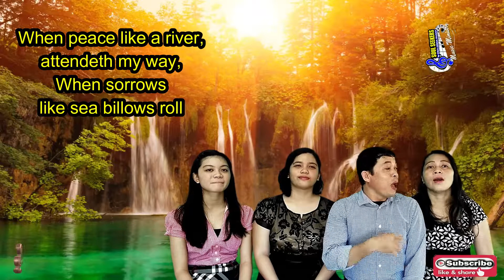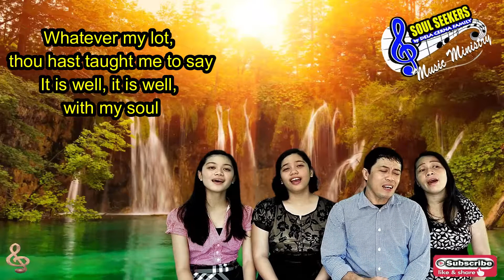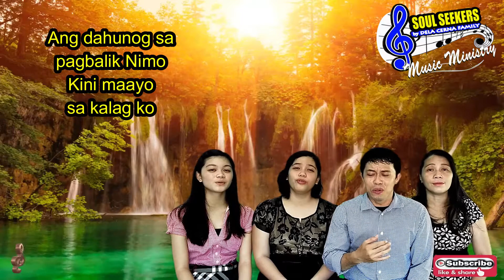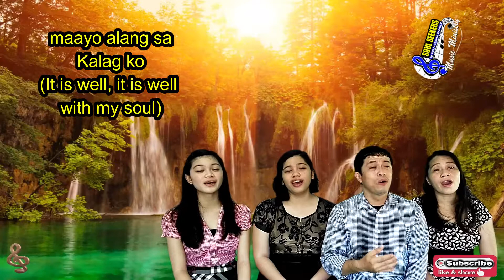IT IS WELL WITH MY SOUL by Dela Cerna Family | praise and worship songs with lyrics